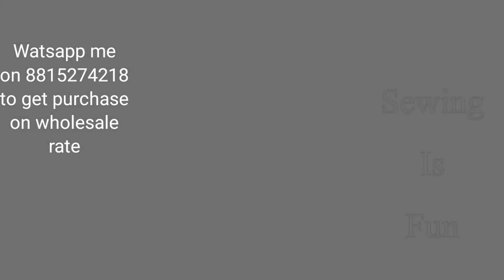Umbrella cut kurti design,long plain anarkali suit